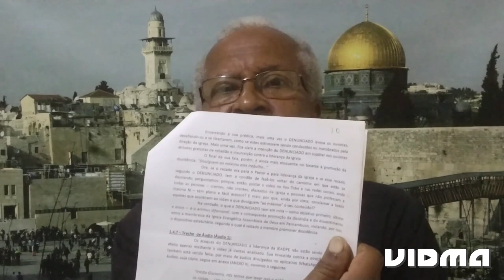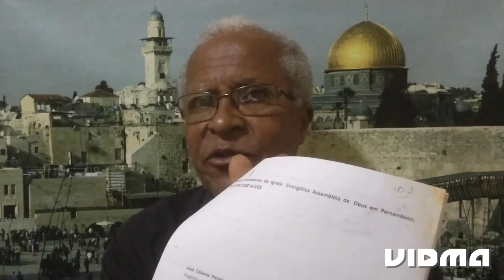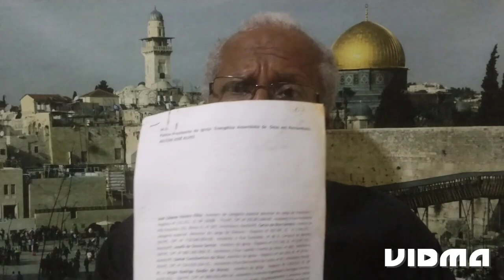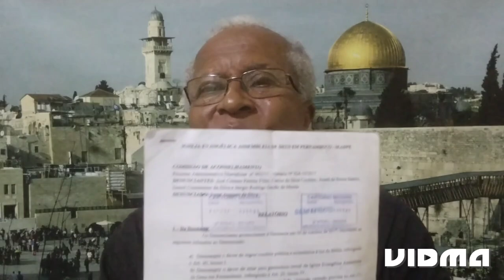IV - ASSIM E POR ISSO ME DENUNCIARAM A AILTON E ELE ME EXCLUIU!